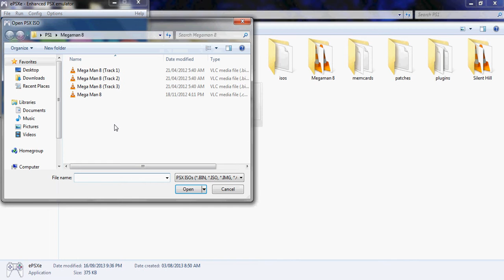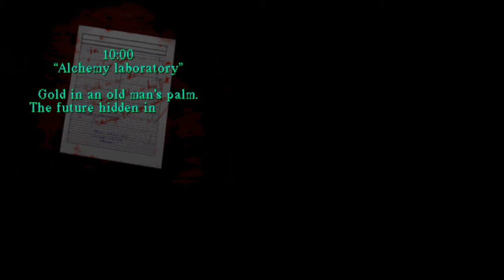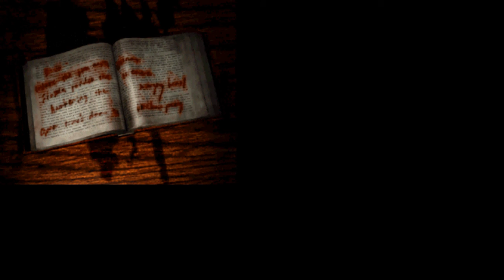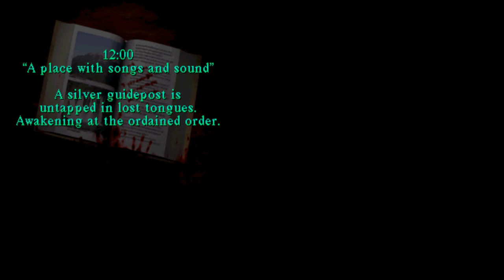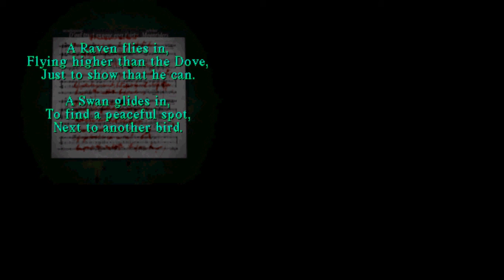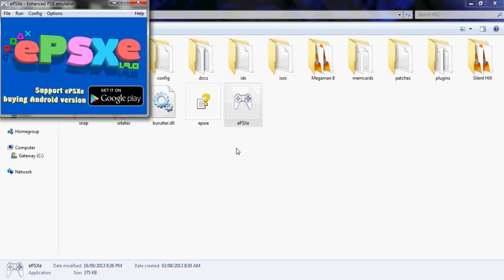Let's Play Silent Hill 1 - Pt.6 - From Chemistry to Music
Welcome back to my Let's Play of Silent Hill 1 for the PlayStation 1.  In this video, we read the 10:00 Note (Alchemy Lab), make our way to the Chemistry Lab, obtain the Gold Medallion, read the 12:00 Note (Songs and Sounds), and make our way to the Music room to do a Semi-puzzle, the Piano Puzzle, which will be covered in the next video.  Please be Positive about the comments.  Any Negative comments will either:
1) Be removed from my YouTube Channel
2) Get you blocked
3) Be reported as SPAM

For those wondering what program to use to make (and upload) videos to YouTube, the program I used was HyperCam 2.0! It is a very neat program. The downside. it does NOT display audio!